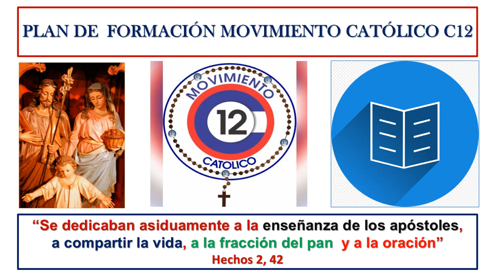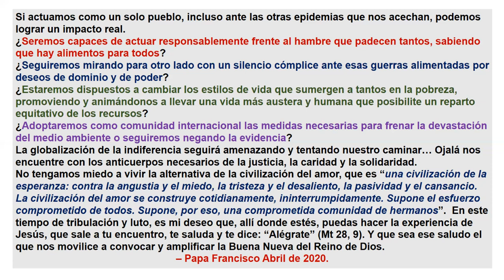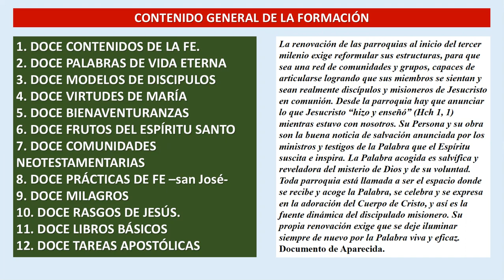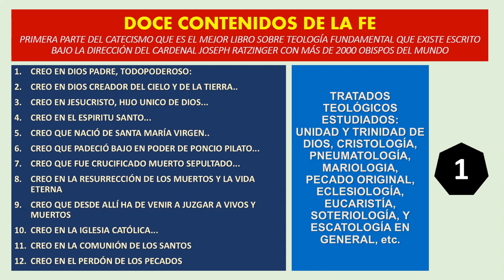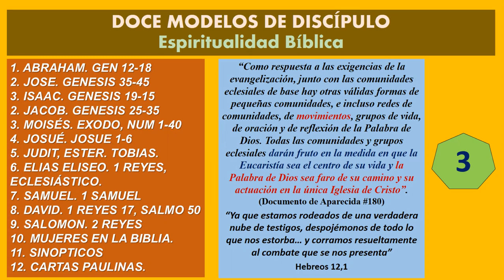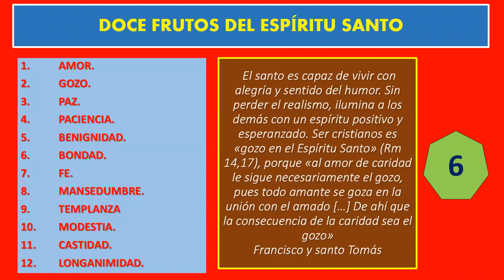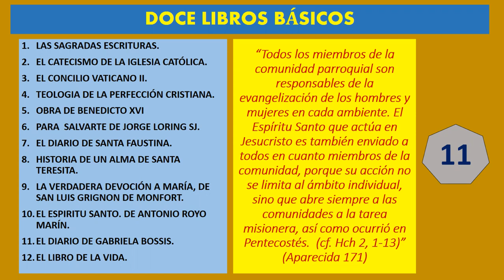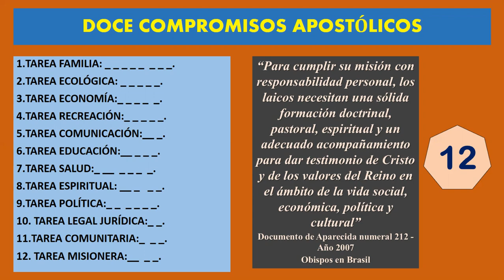PLAN FORMATIVO MUNDIAL DEL MOVIMIENTO CATOLICO C12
VIDEO DE PRESENTACION DE LOS 144 TEMAS DE FORMACIÓN EN TEOLOGÍA FUNDAMENTAL, para el ser y quehacer de los  discípulos misioneros DEL MOV. APOSTÓLCIO C12 ARMADA DE MARÍA.  Es casi un Curso completo de Teología en profundidad y solidez doctrinal y práctica.  Casi todo el contenido es teología práctica, pastoral y existencial que se aplica a la vida diaria. Porque ante este mundo superficial, de engaños y vanidades hay que formarnos, orar y actuar, para vencer el mundo con Cristo y la verdad de Su Evangelio y Espíritu.

TRATADOS TEOLÓGICOS ESTUDIADOS:  UNIDAD Y TRINIDAD DE DIOS, CRISTOLOGÍA, PNEUMATOLOGÍA, MARIOLOGIA,  PECADO ORIGINAL, ECLESIOLOGÍA, EUCARISTÍA, SOTERIOLOGÍA, TEOLOGIA NARRATIVA, TEOLOGÍA PASTORAL, TEOLOGÍA ESPIRITUAL, TEOLOGIA BIBLICA, TEOLOGIA PRÁCTICA Y ESCATOLOGÍA EN GENERAL entre los temas tratados.
Si se estudiara un tema por semana sería 3 años de formación. Basados en el mejor Tratado de Teología Fundamental escrito, en la rica Tradición de la Iglesia, en el Magisterio vivo, y en las Sagradas Escrituras (incluidos los 7 evangelios, si quieres saber cuáles son NO te pierdas este curso).
Nuestro Lema: FORMACIÓN, ORACIÓN Y ACCIÓN (FORMATE, ORA ET LABORA en latín)